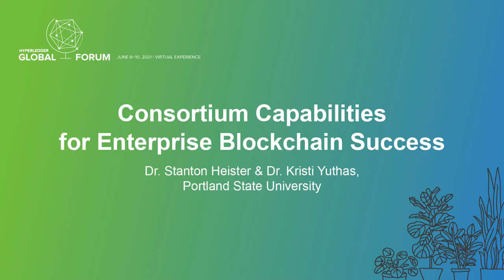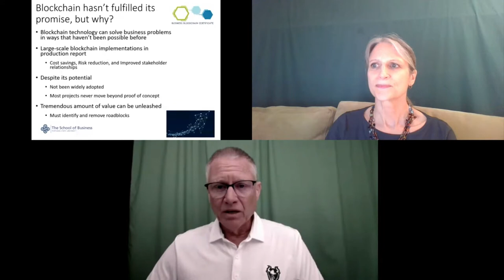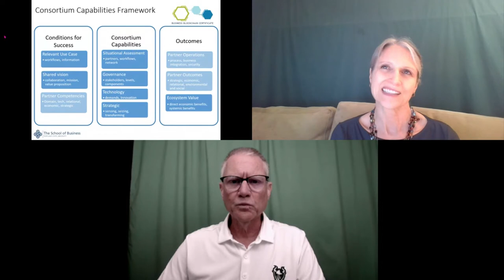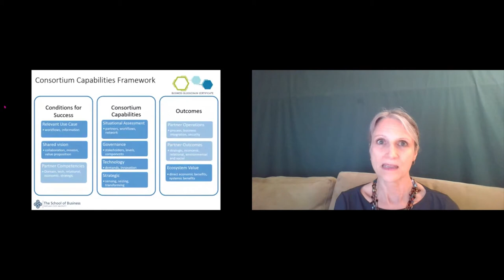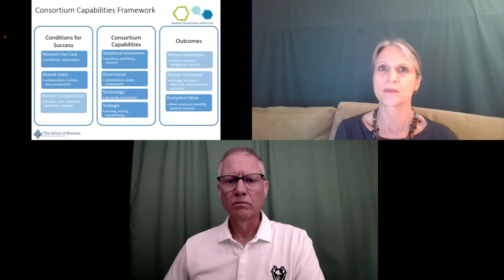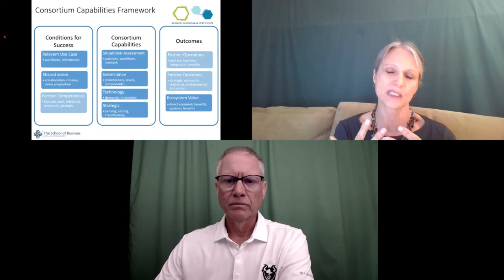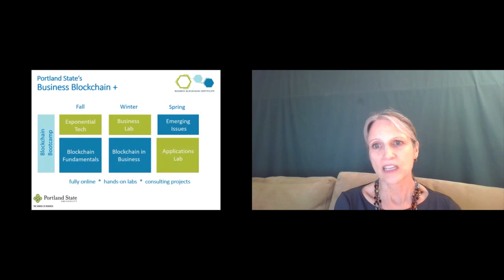Consortium Capabilities for Enterprise Blockchain Success - Dr. Stanton Heister & Dr. Kristi Yuthas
Consortium Capabilities for Enterprise Blockchain Success - Dr. Stanton Heister & Dr. Kristi Yuthas, Portland State University

Enterprise blockchain projects have great promise. They can cut costs and promote efficiency through disintermediation, increase transparency for tracking inter-company transactions, expand knowledge through consortia databases, and improve work-flows through shared business processes. Despite its potential, blockchain technology has failed to produce promised benefits for enterprise networks. While the underlying technology has advanced rapidly, managerial capabilities needed to form and manage blockchain consortia have lagged, and few consortia have succeeded. We provide a framework that identifies 1) foundational conditions that precede effective consortium formation, 1) capabilities required for effective consortium functioning and evolution, and 3) partner and ecosystem-level outcomes associated with successful blockchain projects.